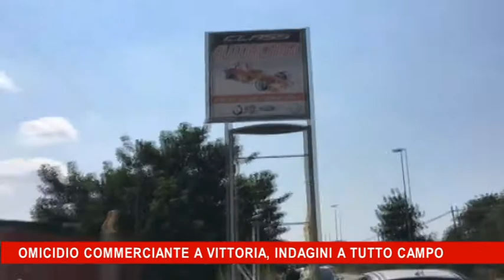Omicidio commerciante a Vittoria, indagini a tutto campo